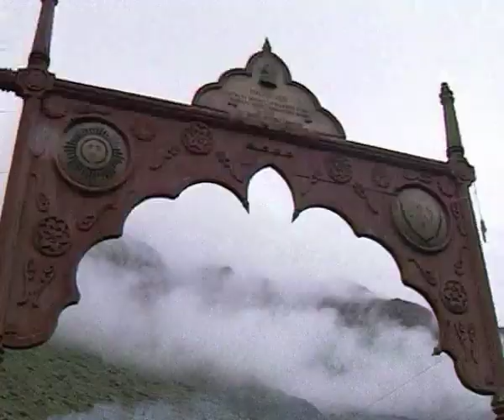Uttarakhand – the Land of Gods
Char Dham or Four Pilgrimage sites in Uttarakhand. Gangotri, Yamunotri, Kedarnath, and Badrinath are related to the source of Ganga, Yamuna, Mandakini and Alaknanda river. Every year many pilgrims perform Char Dham Yatra.

Uttarakhand is a place of myth and mountains. Hindus think of it as Dev Bhoomi – the Land of Gods – and the dramatic terrain is covered with holy peaks, lakes and rivers. Twisting roads and high-altitude hiking trails lead to spectacular pilgrimage sites where tales from Hindu epics are set. Though the presence of Shiva and Parvati (in a few of her forms) tower over the state, the imprint of the British is equally apparent: the legend of Jim Corbett lives on in the famed tiger reserve that bears his name; popular holiday towns were once Raj-era hill stations; and the Beatles turned Rishikesh into a magnet for spiritual seekers and yoga practitioners worldwide.

Uttarakhand may seem like a silver medallist: it’s the state with the second-highest tiger population (after Karnataka) and boasts India’s second-highest peak (Nanda Devi); but its diversity of activities and sheer natural beauty are pure travellers' gold.